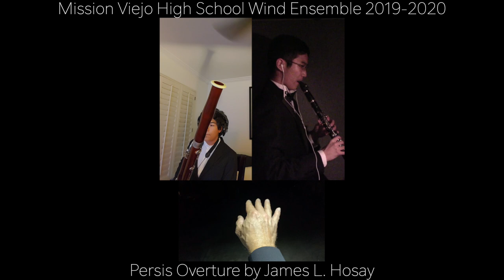Mission Viejo High School Wind Ensemble "Recorded at Home" 2020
This is our "distance learning" project finished at the end of the 2020 school year. The piece is "Persis" by James L. Hosay. A very good piece by the way.
All of the audio was recorded by students at home, primarily using the Spire app. The hand is my hand:)
doug meeuwsen MVHS